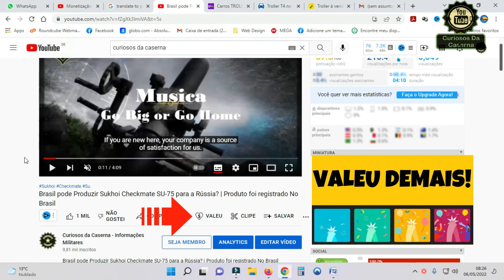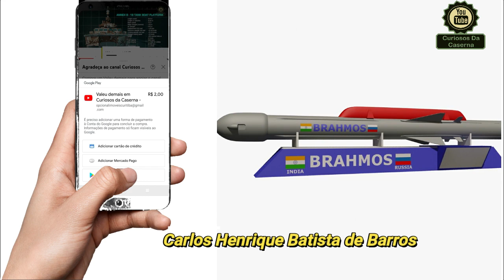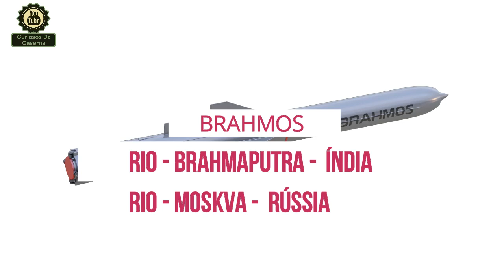Míssil Brahmos NG para a FAB | Helicóptero Leve de ataque para o Exército | Pacote completo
Nesse episodio vamos falar sobre O interesse Brasileiro em Equipamentos da índia, além do Interesse do Brasil é um míssil de cruzeiro supersônico o BrahMos NG para equipar as Novas aeronaves F39E Gripen, também há o interesse do míssil BrahMos  na versão Naval para a marinha equipar seus Submarinos.
O Exercito também tem interesse no Helicóptero de ataque LCH e outros itens na pauta que vamos anunciar pra vocês aqui, e existe a possibilidade do KC -390 também ser exportado para aquela nação.

NOTA MINISTERIODA DEFSA